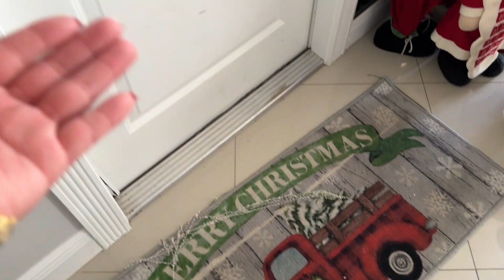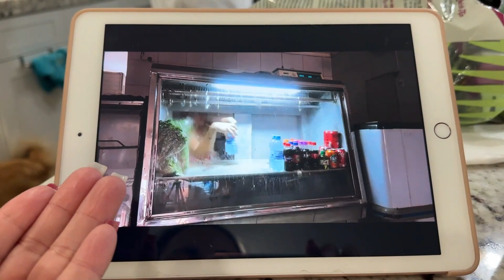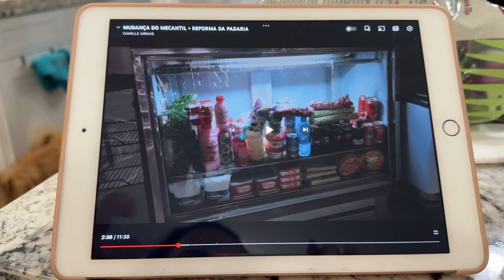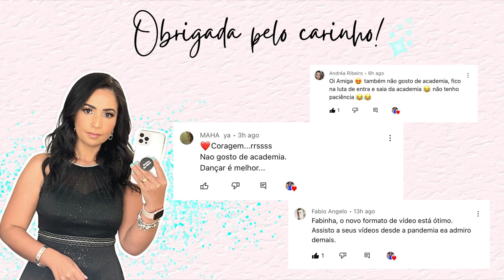VLOG : VISITAMOS UMA CASA PARA FAXINA + DECORANDO VASOS DE FLORES + FAZENDO AS UNHAS